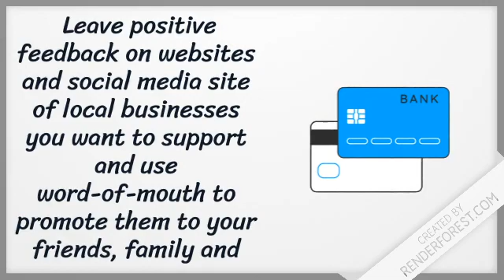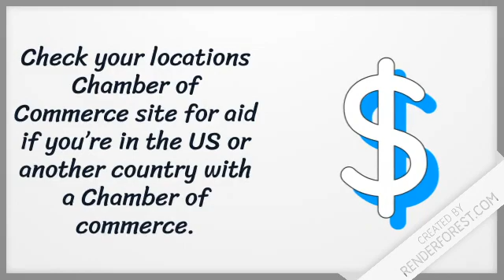How to Help Small Businesses During the Coronavirus Outbreak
With the new strain of coronavirus (COVID-19) spreading around, many governments are recommending social distancing to prevent transmission. While this is great for keeping the virus more contained, it can be financially difficult for small businesses that rely on foot traffic. If you’re a customer, you can still find ways to support your favorite local businesses to help them stay afloat. If you’re a business owner, do your best to stay calm and check if your country or state can offer you any financial aid.